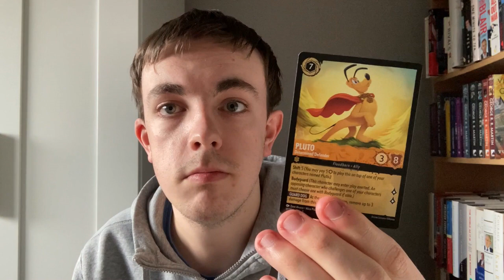Disney Lorcana: Into the Inklands Amber Emerald Starter Deck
And we're back with the third series of Lorcana, Into the Inklands.